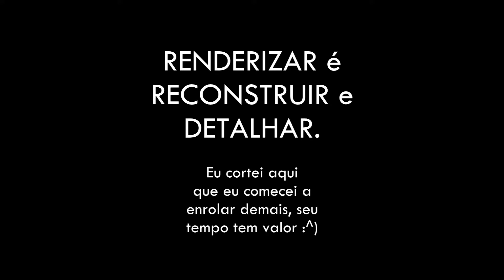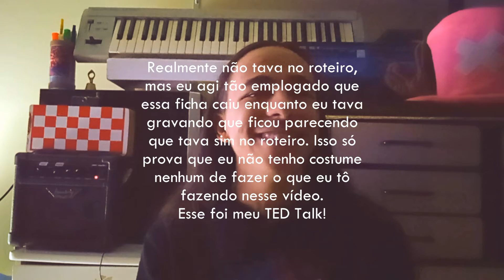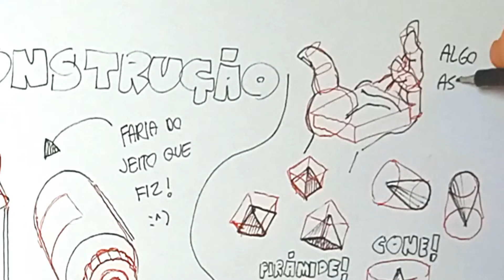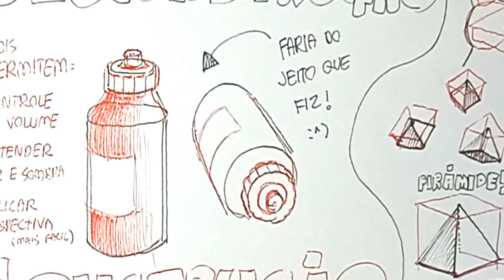COMO FUNCIONAM os SÓLIDOS no DESENHO? - DIRETO AO PONTO #1 - ARTISTICAMENTE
𝐎𝐋𝐇𝐀 𝐀𝐐𝐔𝐈!!!
𝗩𝗼𝘂 𝗶𝗿 𝗮𝗱𝗶𝗰𝗶𝗼𝗻𝗮𝗻𝗱𝗼 𝗺𝗮𝗶𝘀 𝗰𝗼𝗶𝘀𝗮𝘀 𝗹𝗲𝗴𝗮𝗶𝘀 𝗰𝗼𝗺 𝗼 𝘁𝗲𝗺𝗽𝗼!
Artistas que apareceram no vídeo como referência:
- Loomis (muita coisa boa! Um ótimo ponto pra começar a estudar!)
- Bridgman (um pouco mais avançado... mas mucho bueno.)
- Kim Jung Gi (um ser não humano que desenha ridiculamente bem.)
- Stan Lee (do livro "How to Draw Comics - The Marvel Way".)
- Mylan Rakich (a segunda imagem, do corpo minecraft.)

Imagens que acho úteis pra entender melhor esse conceito! (Obs: algumas vão usar também sólidos complexos)
(esse é um videozinho, achei legal demais!)

Todo mundo fala que tem que saber desenhar sólidos pra desenhar bem... mas por que? Qual o papel dos sólidos no desenho? Como eles funcionam? Pra quê servem?

É isso que eu tento responder nesse vídeo indo contra o meu instinto de falar pra caramba! E sim, esse é um vídeo que eu ME SEGURO pra não falar muito.

Isso foi mais experimental, não tenho costume de fazer esse tipo de conteúdo, mas acho que com pouco mais de prática e de experiência eu vou chegando num ponto mais legal e que faça mais sentido no canal!

Espero que seja útil pra você! Deixe nos comentários dúvidas que você tem sobre desenho que eu posso fazer um vídeo no futuro respondendo elas!

✎ Músicas Usadas:
◾ Direto ao Ponto type beat (fiz com samples no próprio Vegas mesmo)

Vítor Emanuel, ARTISTICAMENTE.